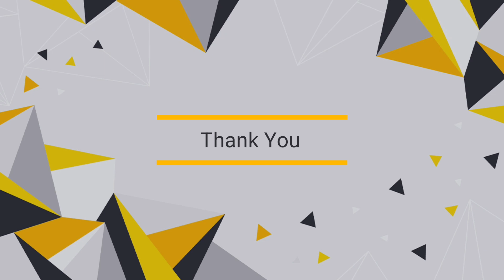মহাঅষ্টমীর স্পেশাল খাওয়া দাওয়া || লুচি, নিরামিষ ঘুগনি, পায়েস ও পাঁচ রকমের মিষ্টি || Puja Festival